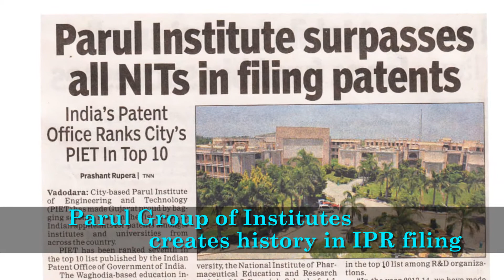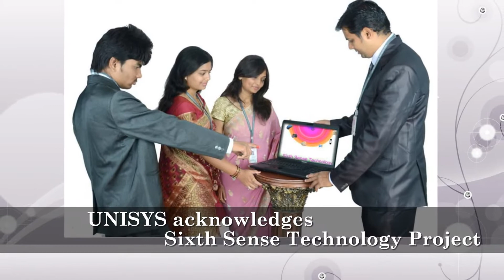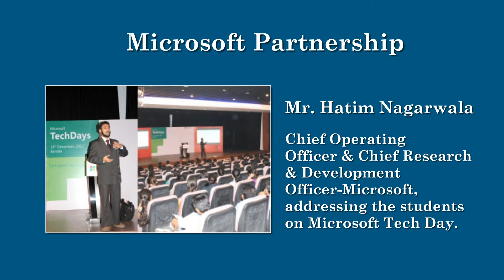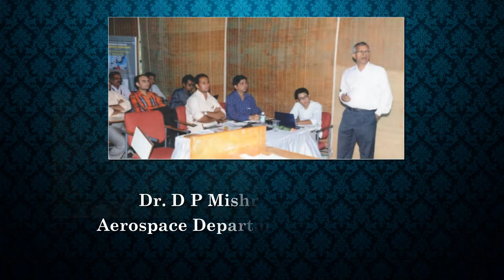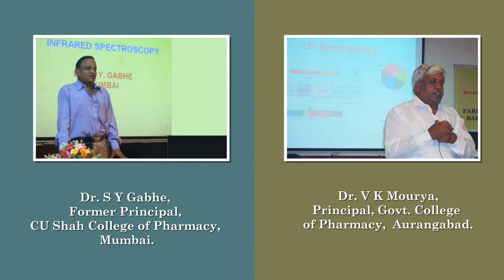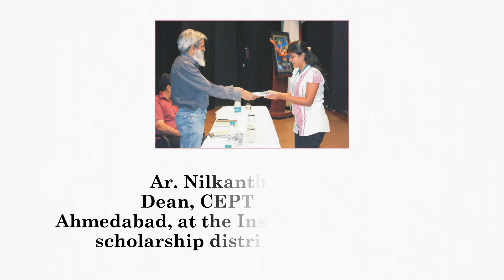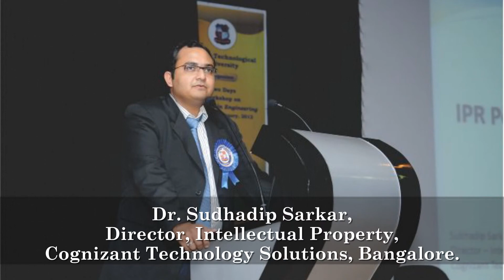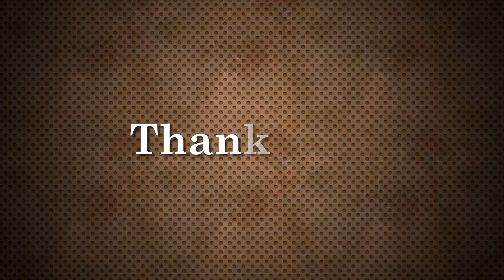Parul Institute_An Overview - 2013